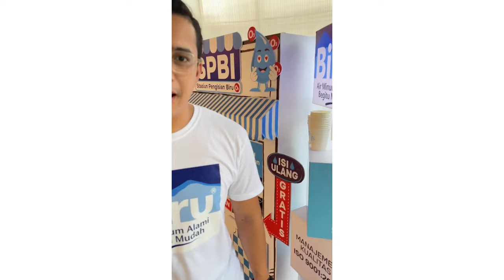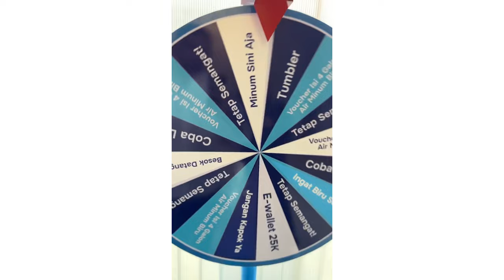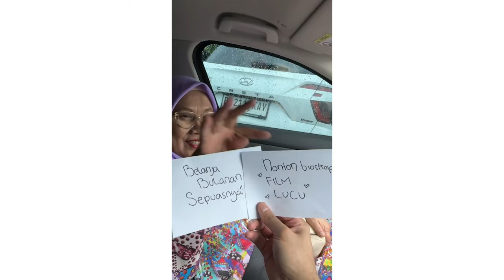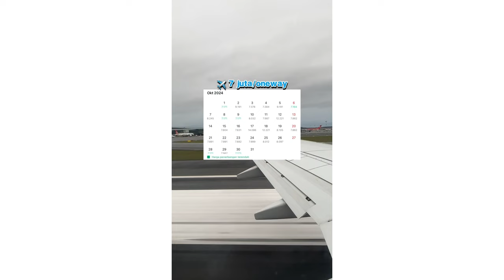Senengin Mama Dulu Sebelum Jalan-Jalan - Kompilasi Video TikTok Amritsa Raje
Makan, makan, makan lagi sama Mama.. Eh tapi abis itu jalan-jalan ada yang bisa tebak ga kemana?

Part selanjutnya akan masih ada ya!